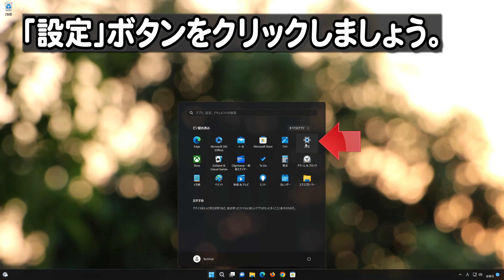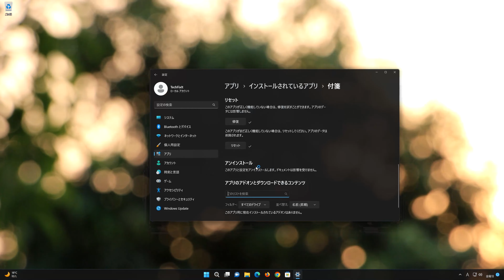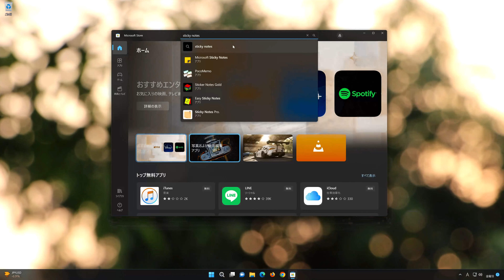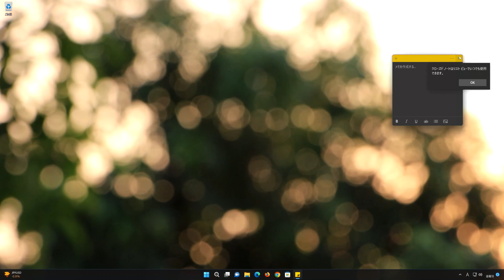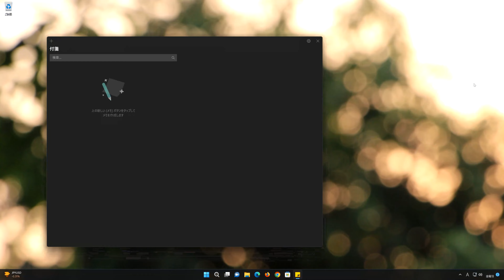Windows11の付箋アプリが起動しない（開かない）の対処法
パソコン用の付箋アプリが開けません。

これは通常、Windowsストアのファイル破損が原因となっています。この問題を解決するには、以下のステップに従ってトラブルシューティングを実施してください。